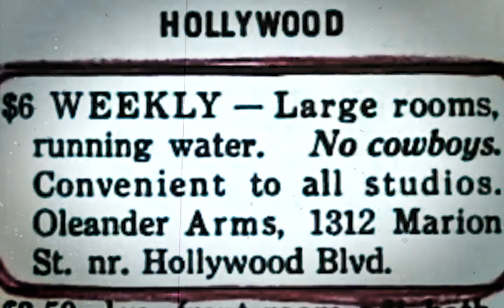🎵 See You There - Burgundy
💡HOW ? 🔽

~~~ 🎥 VIDEO EDITING:
🤴 Laurent Guidali

~~~ 🎥 VIDEOS:
🎞️ A Star Is Born (1937)

📋WHAT ? 🔽
💫Lo Fi/Beat/Calm/Chill Vibes Music World
🌌Creative Common Music
✨Music Universe (🎵)
📀 Album: Palette
📝Type : 🎵Music (🔊 Instrumental)
🍸 Chill/Cool 🐨 Calm 🌆 Hip Hop 🔧 Lo-fi 💓 Beat
🎺 Musical Instruments : 🎹 Synthesizer 🎹 Piano 🥁 Drum Kit

🕵WHO ? 🔽

📍WHERE ? 🔽
[Music]
🇳🇱 Netherlands
🇬🇧 United Kingdom

🇫🇷 France

🕓WHEN ? 🔽
🎆 2023 [Music]
🎆 2024 [Video]
🎆 1937 [Movie]